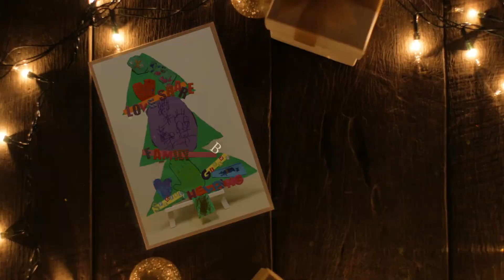Keeping Christ in Christmas 2017 round-up